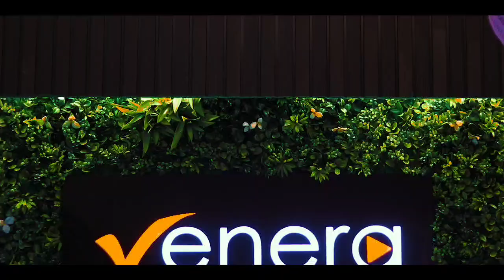Inside Our Stunning New Office: A Space That Inspires Success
In this exciting video, we invite you to step into the future of workplace design and witness our company’s brand-new office.

From the moment you enter, you'll be captivated by the sleek and modern aesthetic that permeates every corner of our innovative workspace. The space has been carefully curated to foster a sense of creativity, collaboration, and productivity. Our designers have spared no expense in creating an environment that inspires and motivates our team every single day.

Immerse yourself in the vibrant colors and stylish design elements that reflect our company's dynamic culture.

About Venera Technologies:

Venera Technologies provides cutting-edge file-based QC solutions to the digital media industry, tailored to the evolving requirements of its customers and the industry. Venera’s mission is to improve the operational efficiency of professional content workflows by helping automate time-consuming, tedious content QC operations. Venera’s suite of QC solutions is used by some of the largest Media companies in the world, as well as a number of smaller boutique post houses and production companies.